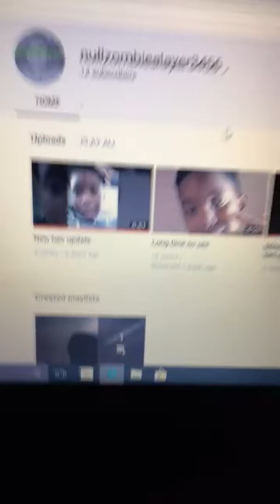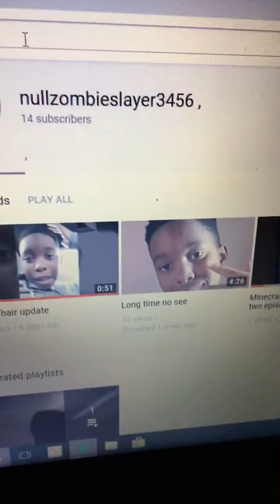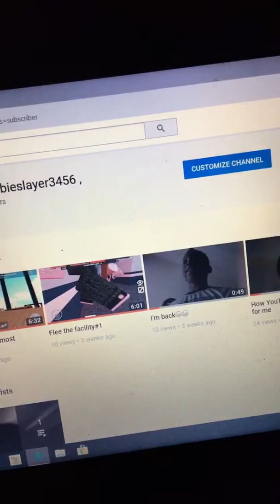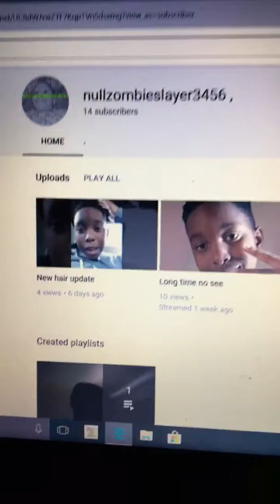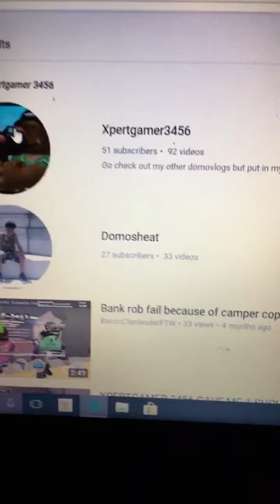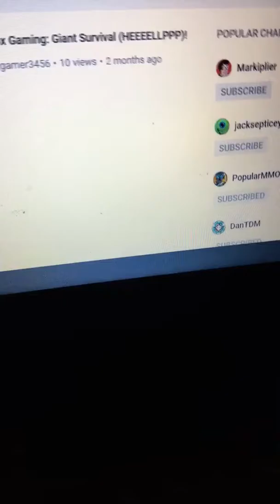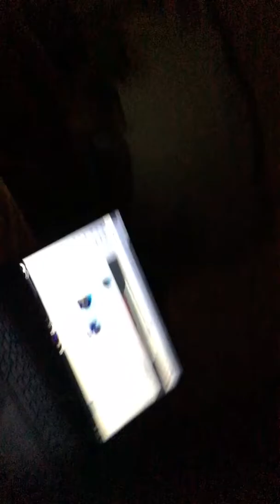Channel video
Hey guys I just reviewing the channel today😁